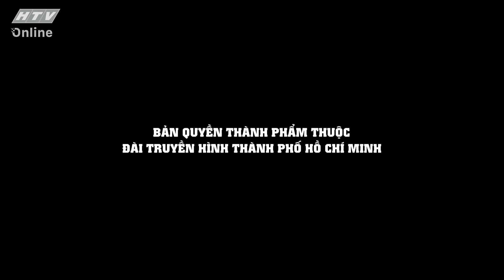NHÀ GIÁO TRẦN ĐÌNH DŨNG_QUÀ CỦA BỐ GIÁ TRỊ CỦA YÊU THƯƠNG | KHOẢNH KHẮC CUỘC ĐỜI | VIVU TV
NHÀ GIÁO TRẦN ĐÌNH DŨNG_QUÀ CỦA BỐ GIÁ TRỊ CỦA YÊU THƯƠNG | KHOẢNH KHẮC CUỘC ĐỜI | VIVU TV 24/12/2020
"Khoảnh Khắc Cuộc Đời" phát sóng vào lúc 22g45 hàng ngày, trên kênh HTV9 và kênh youtube @ViVu TV